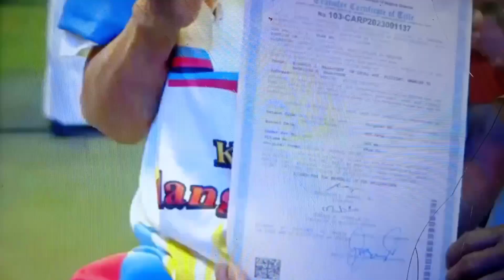OMG!! GRABE ! PASALAMAT NI TATAY KAY PBBM SA BAGONG PILIPINAS PBBM LANG NAKAGAWA NITO